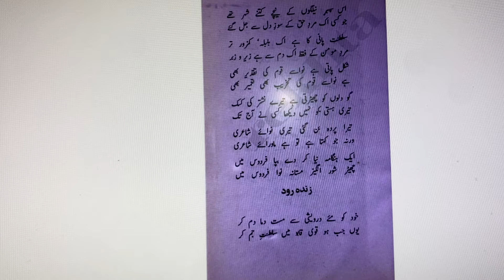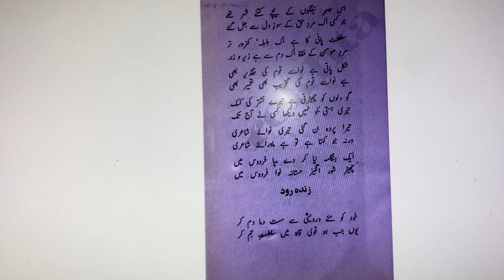Dar Hazoor-e-Shah-e-Hamdanmm | Javed Nama 53-P2k | URDU | Allama IQBAL EASY | در حضور شاہ ہمدان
شاہ ہمدان
اصل شاہی چیست اندر شرق و غرب
یا رضای امتان یا حرب و ضرب
فاش گویم با تو ای والا مقام
باج را جز با دو کس دادن حرام
یا ’’اولی الامری‘‘ کہ ’’منکم‘‘ شأن اوست
آیۂ حق حجت و برہان اوست
یا جوانمردی چو صرصر تند خیز
شہر گیر و خویش باز اندر ستیز
روز کین کشور گشا از قاہری
روز صلح از شیوہ ہای دلبری
می توان ایران و ہندوستان خرید
پادشاہی را ز کس نتوان خرید
جام جم را ای جوان باہنر
کس نگیرد از دکان شیشہ گر
ور بگیرد مال او جز شیشہ نیست
شیشہ را غیر از شکستن پیشہ نیست
غنی
ہند را این ذوق آزادی کہ داد
صید را سودای صیادی کہ داد
آن برہمن زادگان زندہ دل
لالۂ احمر ز روی شان خجل
تیزبین و پختہ کار و سخت کوش
از نگاہشان فرنگ اندر خروش
اصلشان از خاک دامنگیر ماست
مطلع این اختران کشمیر ماست
خاک ما را بی شرر دانی اگر
بر درون خود یکی بگشا نظر
اینہمہ سوزی کہ داری از کجاست
این دم باد بھاری از کجاست
این ہمان باد است کز تأثیر او
کوہسار ما بگیرد رنگ و بو
ہیچ میدانی کہ روزی در ولر
موجہ ئی می گفت با موج دگر
چند در قلزم بہ یکدیگر زنیم
خیز تا یک دم بساحل سر زنیم
زادۂ ما یعنی آن جوی کہن
شور او در وادے و کوہ و دمن
ہر زمان بر سنگ رہ خود را زند
تا بنای کوہ را بر می کند
آن جوان کو شہر و دشت و در گرفت
پرورش از شیر صد مادر گرفت
سطوت او خاکیان را محشری است
این ہمہ از ماست، نی از دیگری است
زیستن اندر حد ساحل خطاست
ساحل ما سنگی اندر راہ ماست
با کران در ساختن مرگ دوام
گرچہ اندر بحر غلتی صبح و شام
زندگی جولان میان کوہ و دشت
ای خنک موجی کہ از ساحل گذشت
ایکہ خواندی خط سیمای حیات
ای بہ خاور دادہ غوغای حیات
ای ترا آہی کہ می سوزد جگر
تو ازو بیتاب و ما بیتاب تر
ای ز تو مرغ چمن را ہای و ہو
سبزہ از اشک تو می گیرد وضو
ایکہ از طبع تو کشت گل دمید
ای ز امید تو جانہا پر امید
کاروانھا را صدای تو درا
تو ز اھل خطہ نومیدی چرا
دل میان سینۂ شان مردہ نیست
اخگر شان زیر یخ افسردہ نیست
باش تا بینی کہ بی آواز صور
ملتی بر خیزد از خاک قبور
غم مخور ای بندۂ صاحب نظر
بر کش آن آہی کہ سوزد خشک و تر
شہر ہا زیر سپہر لاجورد
سوخت از سوز دل درویش مرد
سلطنت نازکتر آمد از حباب
از دمی او را توان کردن خراب
از نوا تشکیل تقدیر امم
از نوا تخریب و تعمیر امم
نشتر تو گرچہ در دلہا خلید
مر ترا چونانکہ ہستی کس ندید
پردۂ تو از نوای شاعری است
آنچہ گوئی ماورای شاعری است
تازہ آشوبی فکن اندر بہشت
یک نوا مستانہ زن اندر بہشت
زندہ رود
با نشئہ درویشی در ساز و دمادم زن
چون پختہ شوی خود را بر سلطنت جم زن
گفتند جہان ما آیا بتو می سازد
گفتم کہ نمی سازد گفتند کہ برہم زن
در میکدہ ہا دیدم شایستہ حریفی نیست
با رستم دستان زن با مغچہ ہا کم زن
ای لالہ صحرائی تنہا نتوانی سوخت
این داغ جگر تابی بر سینہ آدم زن
تو سوز درون او تو گرمے خون او
باور نکنی چاکی در پیکر عالم زن
عقل است چراغ تو در راہگذاری نہ
عشق است ایاغ تو با بندۂ محرم زن
لخت دل پر خونی از دیدہ فرو ریزم
لعلی ز بدخشانم بردار و بخاتم زن